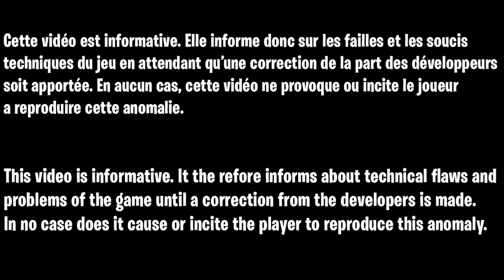COMMENT ÊTRE NIVEAU 1000 SUR FORTNITE CHAPITRE 3 GRACE A CE GLITCH XP FACILE ET RAPIDE